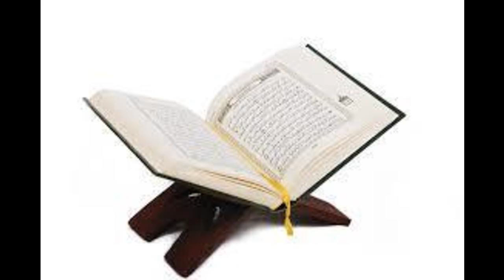Karantabaa Q&A - Rulings on a woman going to masjid with her boyfriend.